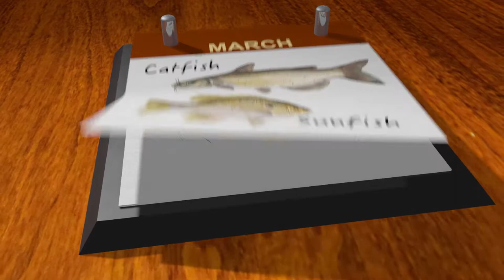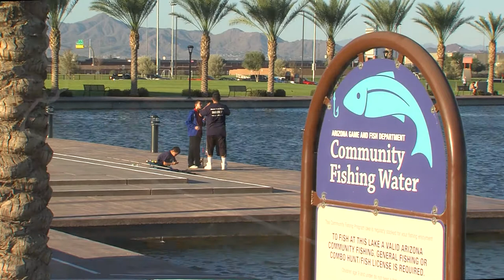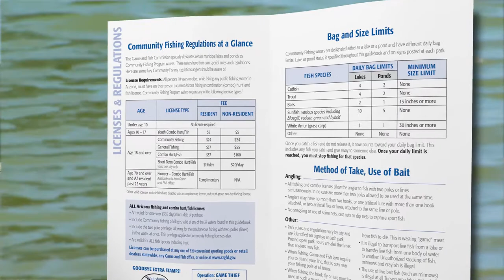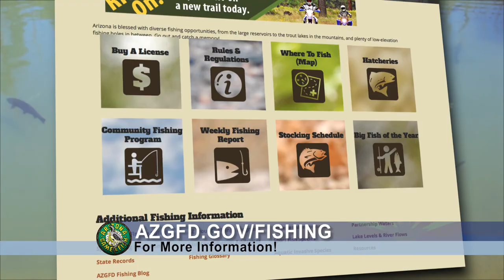Mr. Whiskers & AZ Game and Fish Stocked Lakes!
The tasty and pesky channel catfish are returning to Community Fishing Program waters.  It's time to go fishing!!